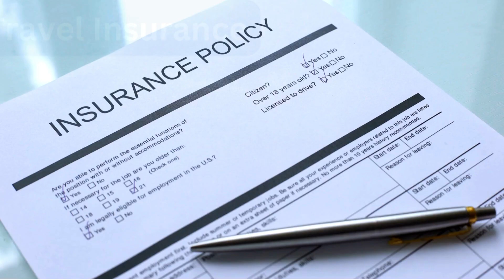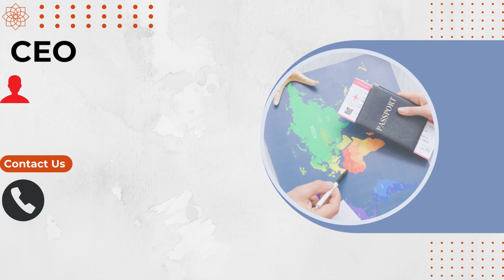AFAF RABANA TRAVELS